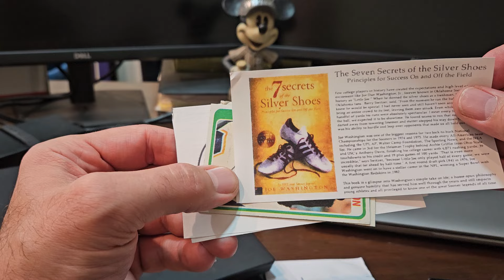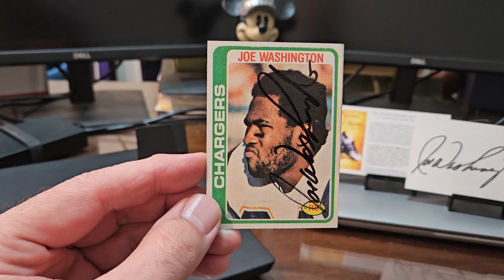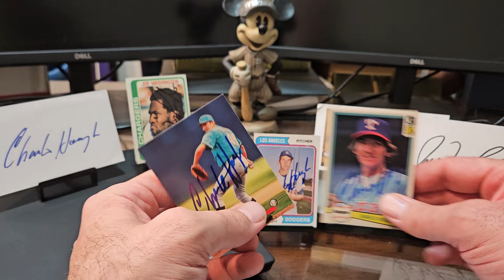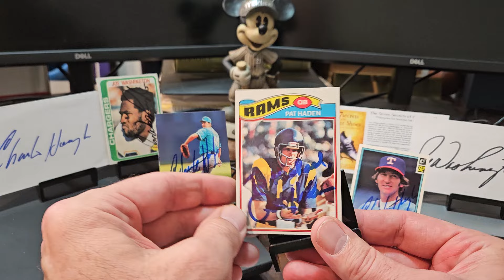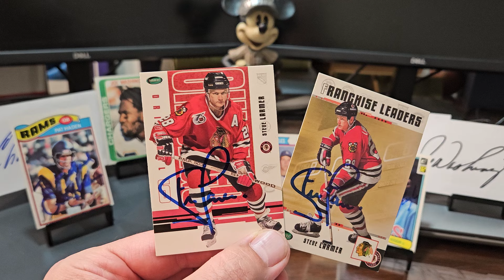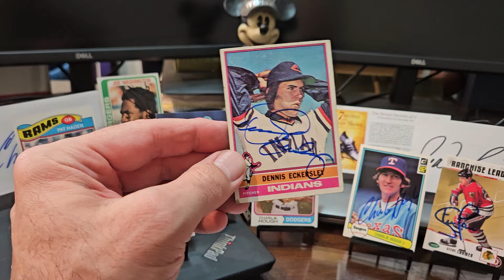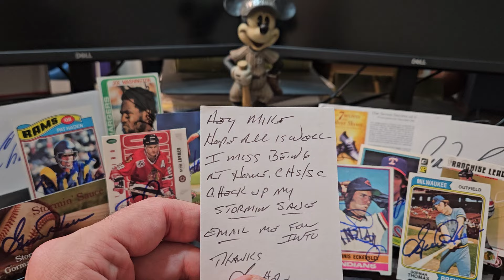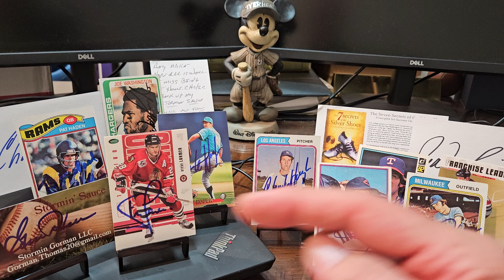TTM #500 Wow! Thanks to all! 6 Returns Rookie Hall of Fame Autograph! Vintage Ink!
In this TTM (Through The Mail) autograph video, we look at six successful returns from former athletes, including returns from:

Joe Washington -- 37 days, no fee required.

Charlie Hough -- 13 days, no fee.

Pat Haden -- 10 days, no fee (refunded the $5 I sent).

Steve Larmer -- 30 days, no fee.

HOF Dennis Eckersley -- 26 days, $10/card fee.

Gorman Thomas -- 24 days, $5/card fee.